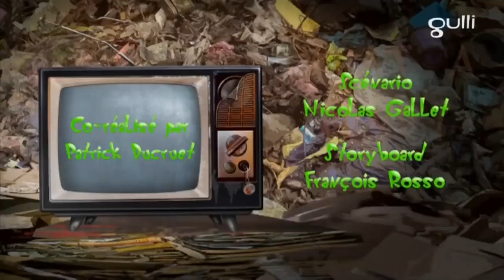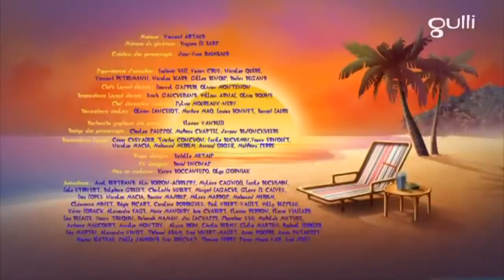OGGY ET LES CAFARDS / OGGY AND THE Cockroaches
OGGY ET LES CAFARDS A LA POUBELLE

ο Ογκυ και οι κατσαριδες
Oggy e as baratas
Oggy we tarakanlar
Оггі та таргани
Oggy og kakerlakker
Oggy og kakerlakker
Oggy og kakerlakker